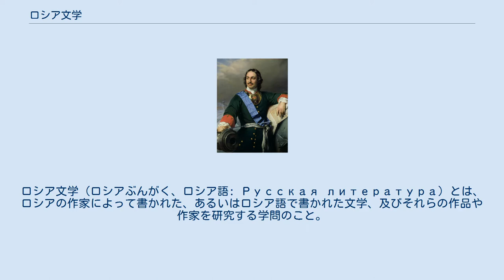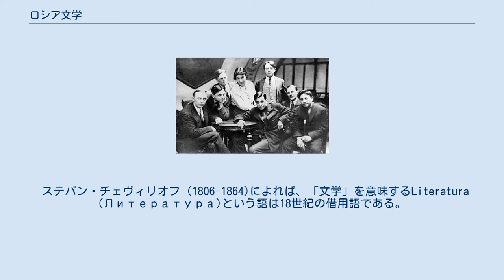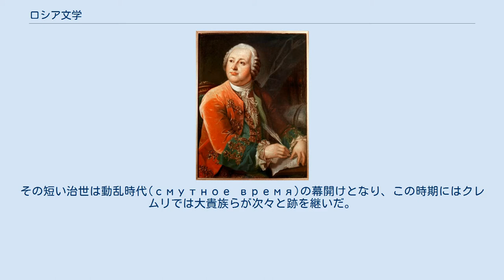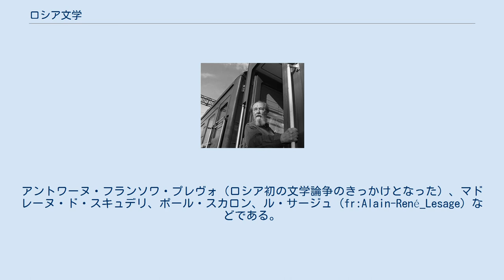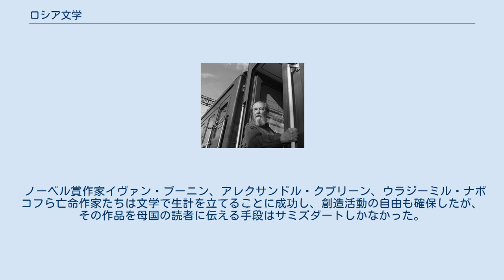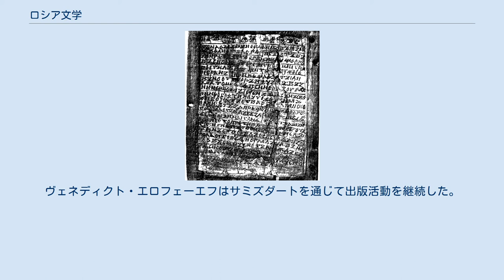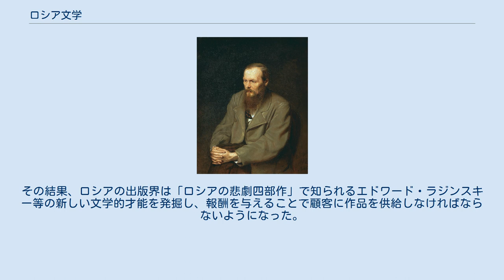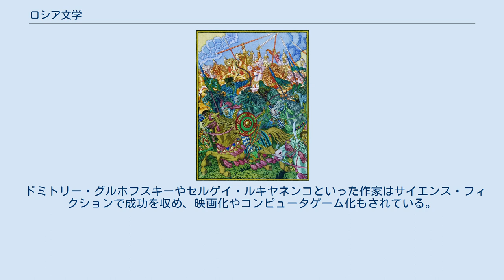ロシア文学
ロシア文学（ロシアぶんがく、ロシア語: Русская литература）とは、ロシアの作家によって書かれた、あるいはロシア語で書かれた文学、及びそれらの作品や作家を研究する学問のこと。
一般的には、旧ソビエト連邦体制下の作家を含む。
 いわゆるロシア文学が生まれたのは比較的遅く17世紀になってからであり、詩と戯曲から始まったが、間もなく非常に豊かな小説の伝統が生まれた。
 続く19世紀にはアレクサンドル・プーシキン、フョードル・ドストエフスキー、ニコライ・ゴーゴリ、レフ・トルストイ、イワン・ツルゲーネフといった偉大な小説家たちが現れ、世紀の終わりには劇作家アントン・チェーホフも登場した。
 20世紀に入ると、象徴主義と未来派の詩が、強力な理論活動と共に新しい文学の飛躍をもたらしたが、すぐにソ連の迫害に直面することになった。
それでも20世紀にはセルゲイ・エセーニンやウラジーミル・マヤコフスキーなどのような詩人や、マクシム・ゴーリキー、ボリス・パステルナーク、ミハイル・ショーロホフ、ミハイル・ブルガーコフなどの小説家が輩出した。
ヴァシリー・グロスマン、ヴァルラーム・シャラーモフ、アレクサンドル・ソルジェニーツィンらのソ連の全体主義体制を告発する作家たちは特に強くスターリンによる抑圧を被った。
 ソ連の崩壊と共産主義体制の消滅により、1990年代には新しいロシア文学が徐々に生まれつつある。
 ノヴゴロド写本 西欧諸国とは異なり、ロシアには11世紀以前にはいかなる文書も存在していない――ノヴゴロド写本が最も古い文学的文書であると思われる。
タタールのくびきのため、ロシアには騎士道が見られなかった。
「ロシアでは人文主義、宗教改革、ルネサンスのいかなる痕跡も見出すことができない。」17世紀以前のロシアには通俗的な物語を除くと宗教的でないいかなるテクストも存在せず、18世紀にモスクワ大学が設立されるまでは大学も存在しなかった。
 東西教会の分裂以降の西欧諸国における神学上および思想上の対立は、ロシアにおいてはローマとドイツからの影響の拒絶という形で現れる。
トルコによる1453年のコンスタンティノープルの陥落以降、モスクワはビュザンティオンの遺産を手にしており、ロシアはより好んでビュザンティオンを拠り所とした。
モスクワは第3のローマを自認し、双頭の鷲をシンボルとした。
 ステパン・チェヴィリオフ (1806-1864)によれば、「文学」を意味するLiteratura (Литература)という語は18世紀の借用語である。
Slovenost (Словесность)が古来からある語で、「言葉の芸術」を意味する。
書かれた芸術と、それから特に、口述による芸術である。
Литератураが筆記によるもの、Словесностьが言葉によるものを指す。
 イーゴリ遠征物語 アレクサンドル・ネフスキー 古代ロシア文学は、古東スラブ語（古代教会スラヴ語とは異なる）で書かれた少数の作品から構成されている。
イーゴリ遠征物語や囚われたダニエルの祈りなどの作者不詳の作品がこれに含まれる。
いわゆる「聖人伝」（жития святых, zhitiya svyatikh）は古代ロシア文学において一般的なジャンルであった。
アレクサンドル・ネフスキー(Житие Александра Невского, or Zhitiye Aleksandra Nevskogo)はその著名な例である。
その他に注目すべき作品としては、『ザドンシチナ』、『生理学者 (ロシア文学)』、『キエフ概要』、『3つの海のかなたへの旅』などがある。
口承による叙事詩であるブィリーナでは異教とキリスト教（特に正教）の諸伝統が混淆しており、ビュザンティオン文学からの影響を感じさせる。
中世ロシアにおける文学は、そのほとんどがキリスト教に根ざした人物の物語であり、南スラブの伝統がちりばめられつつも古代教会スラブ語が用いられる事が多い。
口語を用いた初めての作品は、17世紀中頃に執筆されたアヴァクームの自伝である。
 ジョチ・ウルスによる長きに亘るタタールのくびきの後、最初の「全ロシアのツァー」イヴァン4世(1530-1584)の治世下でモスクワ大公国を中心としてロシアの領域は統一された。
イヴァンの死に際し、正統の後継者は存在しなかった。
最終的に、権力はボリス・ゴドゥノフの手に落ちた。
その短い治世は動乱時代(смутное время)の幕開けとなり、この時期にはクレムリでは大貴族らが次々と跡を継いだ...